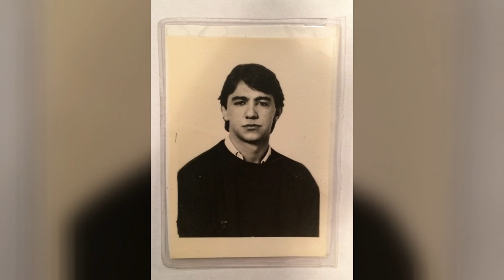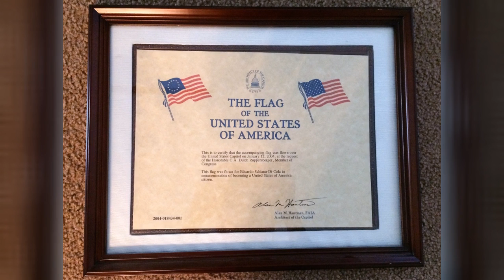Eduardo SchianodiCola: Immigrant Stories